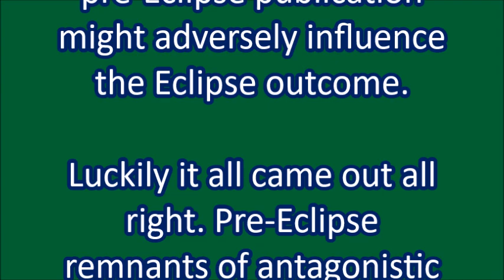Pre-Eclipse Cloud Reading: Shark of the Sky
Filmed on 27 March 2024 and published  on 10 April 2024

I delayed publishing this film with the thought that pre-Eclipse publication
might adversely influence the Eclipse outcome.

Luckily it all came out all right. Pre-Eclipse remnants of antagonistic
energies resolved into peaceful energy as the Eclipse subsided.

NOTE: The 1 am incident mentioned in the video is shown here ...

Video: "1 am Saturday Morning: One or Two Men in Car on the Other Side of the Street" ...

VIDEO CREDITS

Produced on 10 April 2024